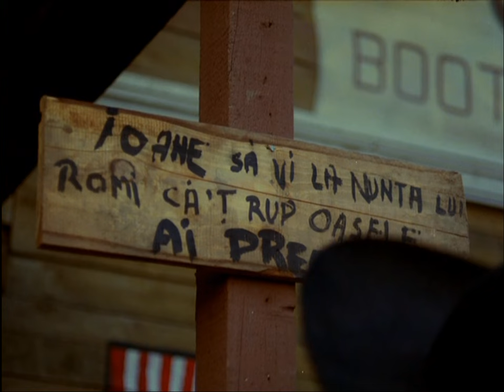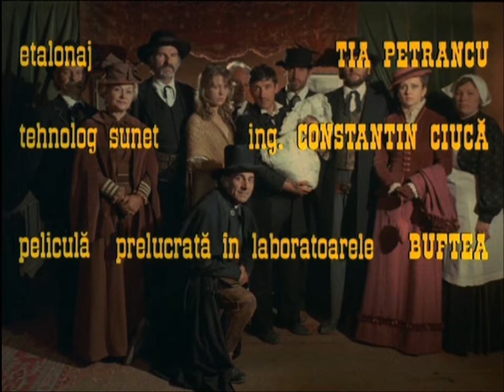Pruncul, petrolul şi ardelenii 1981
Regia: Dan Pița
Actori: Ilarion Ciobanu, Ovidiu Iuliu Moldovan, Mircea Diaconu, Jean Constantin, Stefan Iordache, Tania Filip

În acest film, cei trei frați Brad originari din Poplaca își continuă aventurile pe pământ american. Ca urmare a faptului că June, soția lui Romulus (Romi) Brad, fratele mai mic, este însărcinată, cei trei frați trebuie să facă un popas mai îndelungat în orașul Swanton City. Ei cumpără acolo un lot de pământ pe care descoperă un zăcământ de țiței și trebuie să se lupte cu un bogătaș pe nume McCallum care vrea să pună mâna pe terenul lor.